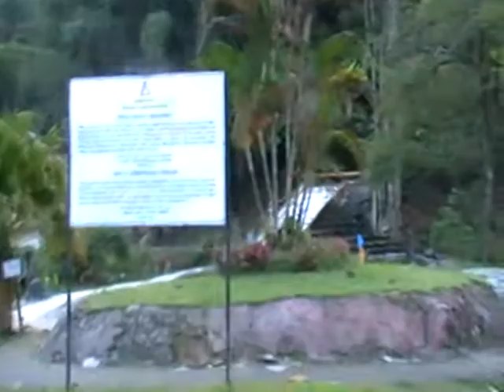family day tmn bidara sg tekam